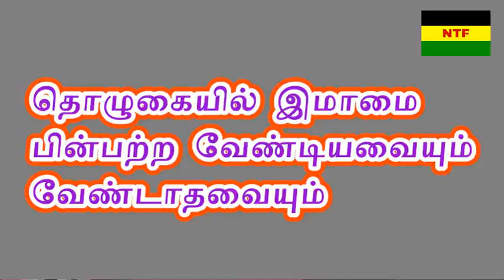தொழுகையில் இமாமை பின்பற்ற வேண்டியவையும் வேண்டாதவையும்